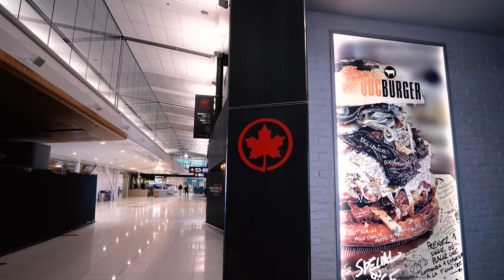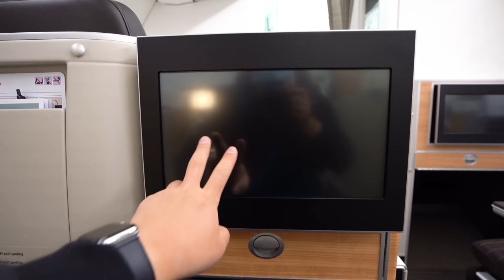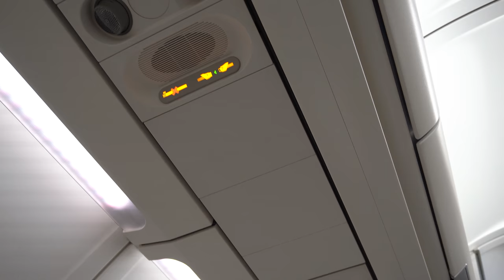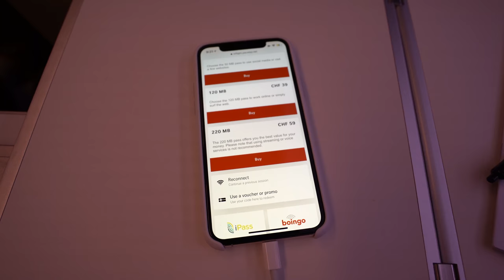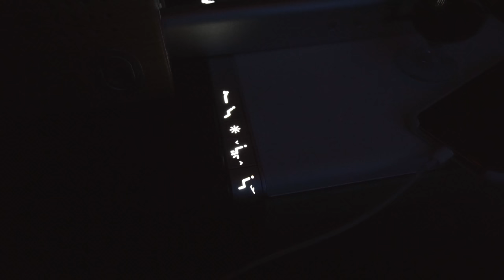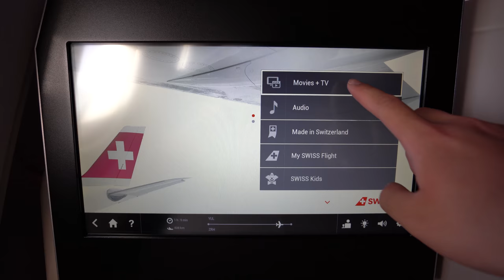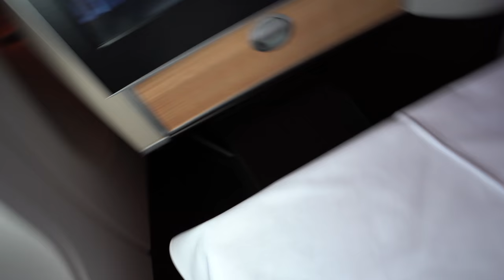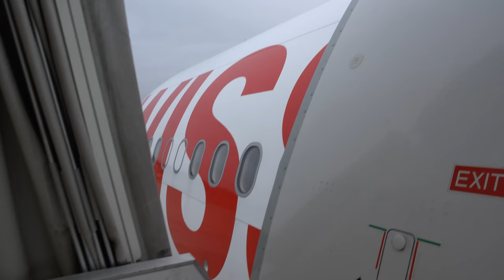SWISS A340 Business Class - Montreal to Zürich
Marking the first international trip since April, my friend Lauren and I take a SWISS A340-300 in their newly refurbished Business Class on our way to England for a work trip. At the time of this flight, Swiss was one of the very few airlines to still offer their full range of on-board service on trans-Atlantic flights. This being the case, on top of the fact that our flight was very empty, it made for a very comfortable red-eye flight.

Timecodes:
00:00 - Intro
02:35 - Montreal Airport
04:44 - Cabins
05:34 - Seat Tour
08:40 - Taxi & Takeoff
09:28 - Wifi
09:53 - Bathrooms
10:38 - Dinner
12:37 - Bed
13:19 - Beauty Shots
14:40 - Amenity Kit
15:13 - In-Flight Entertainment
17:05 - Breakfast
17:55 - Final Thots

Songs Used (In Order):
Flares - Jones Meadow
Turkish Booze - Romano
Homesless Soul (Instrumental) - Fleurs Douces
High Noon - Toby Tranter
Cornelia (Luwaks Remix) - The Eastern Plain
Shinigami - SINY
Changli - Ooyy
Something Crazy (Instrumental) - Particle House

Main Lens: 🇺🇸
Second Lens: 🇺🇸
Third Lens: 🇺🇸